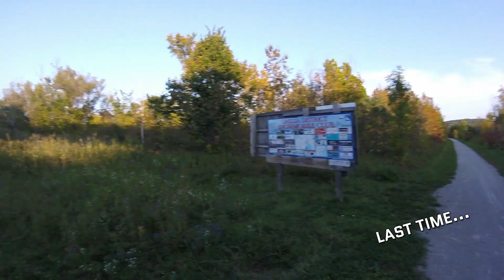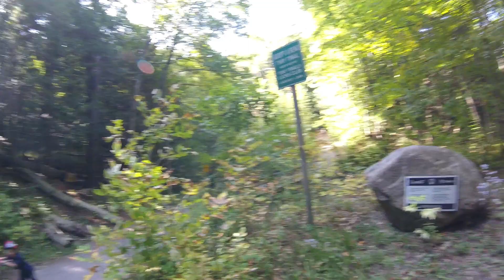I Tried Backpacking On An Electric Dirtsurfer - I Failed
Second half of my TCT (Trans Canada Trail) backpacking adventure with my DIY electric dirtsurfer inline board! Unfortunately, it turns out that riding my dirtsurfer long distances is a LOT harder than initially thought. After a strong early morning start after tearing down my stealth camp, the compounding exhaustion of two days' riding catches up with me--and I'm forced to bail out early. I suffered such severe exhaustion in my legs that I could barely stand for the rest of the day; and the DOMS lasted for three days! Definitely harder to ride than an esk8.

Chapters:
00:00 - Recap
00:35 - Packing up camp
01:45 - Signs of trouble
04:08 - Battery swap #1
05:37 - Mountain climb
06:38 - Throwing in the towel
07:25 - Battery swap #2
08:15 - Bailout

Reserving an Aptera solar EV? Get $30 off your reservation fee!

Amazon Associates disclaimer (required): After clicking an Amazon Associates link, purchasing this item or any other item on Amazon within 24 hours of doing so results in me receiving a small commission (you're not being charged anything extra).

Osprey Atmos AG 65, my backpacking ruck

Anker PowerCore 26,800 mah battery bank

Or Instagram!
Or my official website!

ATTRIBUTIONS

BG Music (Youtube Music Library):
'Sixteen Twenty Five' by Text me Records (Grandbankss)
'Kamogawa Dreaming' by South London HiFi
'Walking in the Sky' by Nico Staf
'FynestLyk' by Noir Et Blanc Vie